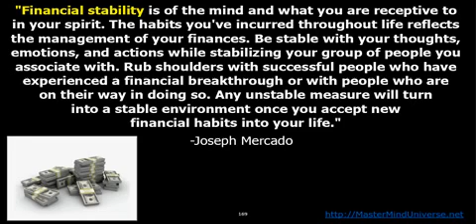Financial Stability Is of The Mind - Keyword Video by Joseph Mercado - Master Mind Videos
Financial stability is of the mind.

Keyword = Financial Stability

Your financial management has a lot to do with your financial success.

Allow this video to guide you with positive thoughts in area of money.

Be open to the blessings that are made available to you in the universe.

Learn more about financial education by checking out some good books